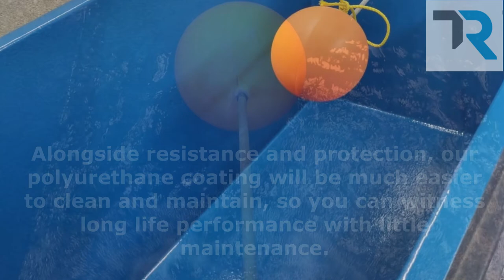GRP Water Tank Lining Project by Techright Environmental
The GRP water storage tank was showing blisters and cracks.
Watch how the team use the polyurethane coating system to give the water tank the protection it needs from chemical attacks and resist the growth of bacteria. This will enhance the water quality, alongside bacterial resistance it will be easier to clean and maintain so you can witness long life performance with little maintenance.